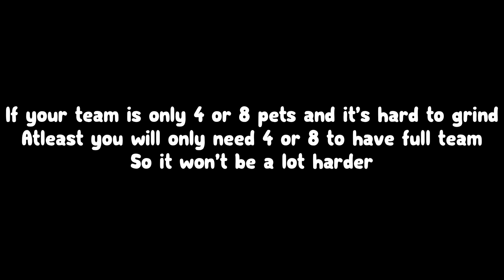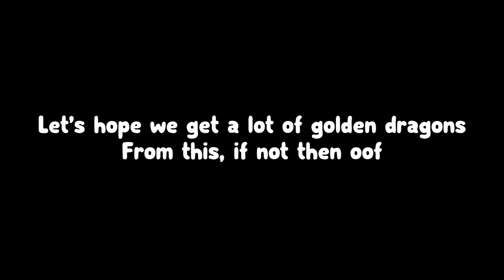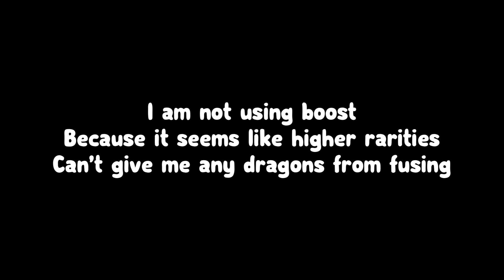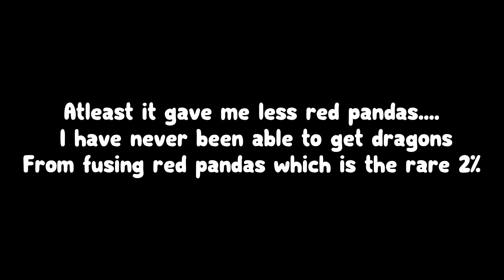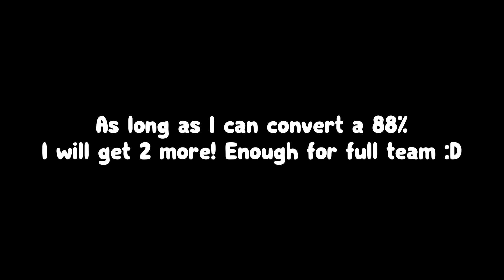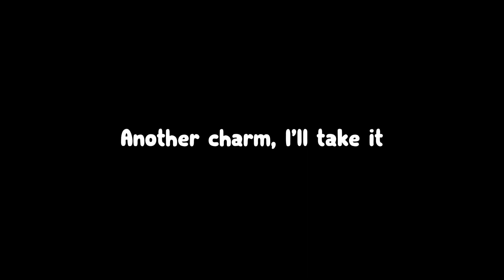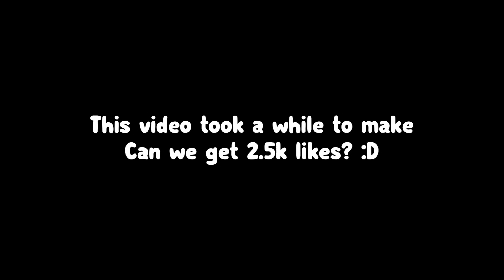How To EASILY Get The *BEST TEAM* In The Game! | Pet Simulator X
You just gotta afk grind with the free boost you get from rank chest, then use the coins you got to open eggs, then fuse them into samurai dragons. Pretty easy if you got a decent device to AFK on!